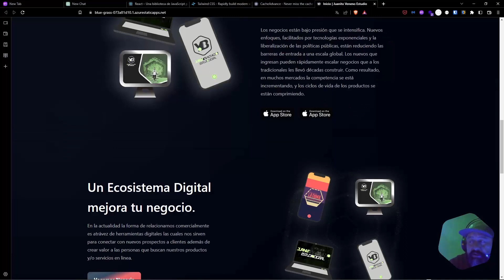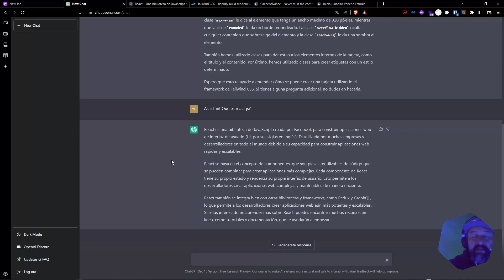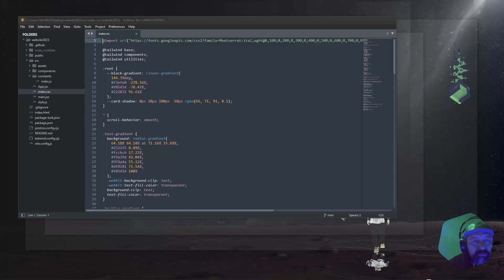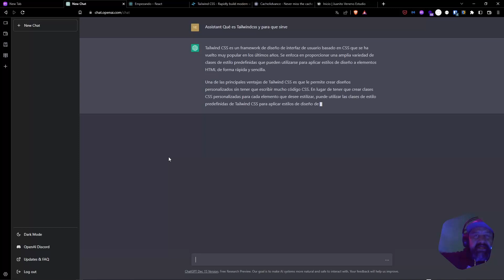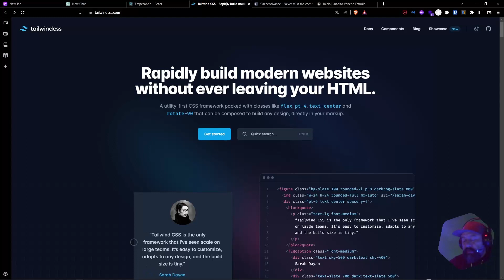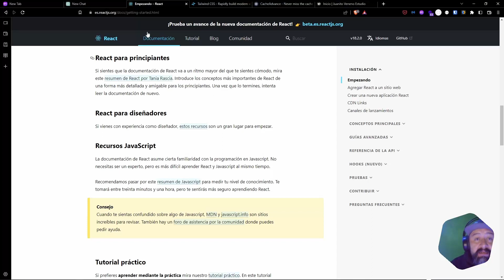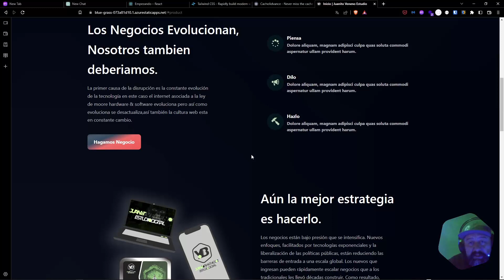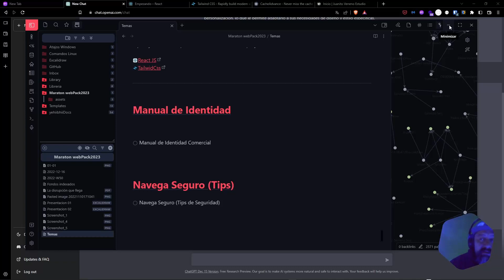Sitio Web Dos (ReactJS/TailwindCss) / Maratón Webpack 2023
Para cerrar el fin de año traemos esta vèz un maratòn con referencia al páquete que tendra vigencia durante este año que viene 2023.

Este paquete esta destinado a todas las personas que tengan la convicciòn de transformar sus productos y/o servicios al nuevo modelo digital y tambièn para los que ya estàn y tienen algùn conflicto con su ecosistema digital. si tienen

Integrandolo con algunos temas de interes como la presencia de la Inteligencia Artificial que este fin de año sorprendio a todos los artistas digitales.
En general trataremos de que viene para todo este 2023 y sus tecnologias

Sitio web: Un sitio web es un conjunto de páginas web interconectadas que pueden ser accedidas a través de Internet. Los sitios web pueden ser creados y mantenidos por individuos o por organizaciones y pueden contener texto, imágenes, videos y otros elementos multimedia.

Blog: Un blog es un sitio web en el que una persona o un grupo de personas publican contenido de forma regular, generalmente en forma de artículos o entradas. Los blogs suelen tener un enfoque temático y se pueden utilizar para compartir información, opiniones y perspectivas personales.

CMS (Content Management System, o Sistema de Gestión de Contenidos): Un CMS es una aplicación web que permite a los usuarios crear, editar y publicar contenido en un sitio web de manera sencilla y sin necesidad de conocimientos técnicos avanzados. Los CMS son muy útiles para sitios web grandes y para aquellos que necesitan ser actualizados con frecuencia.

HTML (HyperText Markup Language, o Lenguaje de Marcado de Hipertexto): HTML es un lenguaje de programación utilizado para crear y estructurar el contenido de un sitio web. Con HTML se pueden definir diferentes elementos como títulos, párrafos, imágenes, enlaces, tablas, etc.

CSS (Cascading Style Sheets, o Hojas de Estilo en Cascada): CSS es un lenguaje de programación utilizado para dar formato y estilo al contenido de un sitio web. Con CSS se pueden definir cosas como el tamaño, el color, la fuente, la alineación y otras propiedades visuales de los elementos HTML.

JavaScript: JavaScript es un lenguaje de programación utilizado para agregar interactividad y funcionalidades dinámicas a un sitio web. Con JavaScript se pueden crear eventos, validaciones de formularios, animaciones, y mucho más.

React.js: React.js es una biblioteca de JavaScript desarrollada por Facebook que se utiliza para crear interfaces de usuario. React.js permite a los desarrolladores crear componentes reutilizables y mantener fácilmente la información actualizada en las aplicaciones web.

Tailwind CSS: Tailwind CSS es un framework de CSS que proporciona un conjunto de clases predefinidas para dar estilo a elementos HTML de manera rápida y sencilla. Con Tailwind CSS se pueden crear diseños atractivos y consistentes sin tener que escribir mucho código.

Herramientas:

open.a.i.